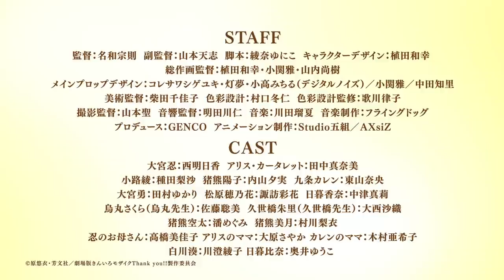『きんいろモザイク』【小路綾役】声優・種田梨沙×綾小路通り「京都で写真を撮ろう」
種田梨沙さんの演じる小路綾は、京都にある綾小路通りが名前の由来です。
ということで、種田さんが綾小路通りを訪れました！

ゆるふわ学園コメディの金字塔「きんいろモザイク」、卒業のとき――
劇場版「きんいろモザイクThank You!!」
2021年8月20日（金）ROADSHOW

全国の上映劇場とオンラインでムビチケ第1弾、第2弾販売中！
（一部お取り扱いのない劇場もございます。）

※ムビチケオンラインには特典は付属いたしません

‹ストーリー›
高校3年生の春を迎えた忍たちは修学旅行へ出発！
行き先は奈良と京都。初めてのお泊り旅行にわくわくが止まらない！

忍はイギリス旅行じゃないことにショックを受けるけど、アリスは日本文化に触れられて大喜び。綾は夜の恋バナに執念を燃やし、陽子はツッコミが忙しく、4人と別のクラスなのにカレンもいつの間にか一緒にいて……？
引率の烏丸先生と久世橋先生、カレンに憧れる穂乃花とその部活仲間の香奈も一緒になって、楽しい時間を満喫する。

そして修学旅行が終わり、いよいよそれぞれの進路について考えるときがやってくる。
5人の選ぶ未来とは？

‹スタッフ›
監督：名和宗則
副監督：山本天志
脚本：綾奈ゆにこ
キャラクターデザイン：植田和幸
総作画監督：植田和幸・小関雅・山内尚樹
メインプロップデザイン：コレサワシゲユキ・灯夢・小高みちる（デジタルノイズ）／小関雅／中田知里
美術監督：柴田千佳子
色彩設計：村口冬仁
色彩設計監修：歌川律子
撮影監督：山本聖
音響監督：明田川仁
音楽制作：フライングドッグ
プロデュース：GENCO
アニメーション制作：Studio五組／AXsiZ

‹キャスト›
大宮忍役：西明日香
アリス・カータレット役：田中真奈美
小路綾役：種田梨沙
猪熊陽子役：内山夕実
九条カレン役：東山奈央
大宮勇：田村ゆかり
松原穂乃花：諏訪彩花
日暮香奈：中津真莉
烏丸さくら（烏丸先生）：佐藤聡美
久世橋朱里（久世橋先生）：大西沙織
猪熊空太：潘めぐみ
猪熊美月：村川梨衣
忍のお母さん：高橋美佳子
アリスのママ：大原さやか
カレンのママ：木村亜希子
白川湊：川澄綾子
日暮比奈：奥井ゆうこ